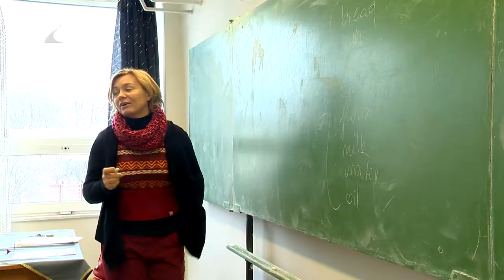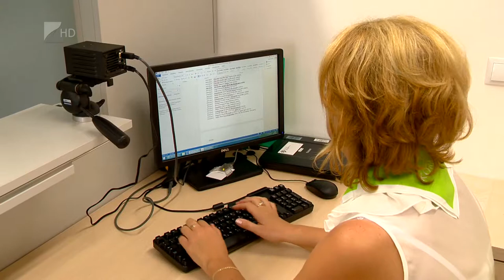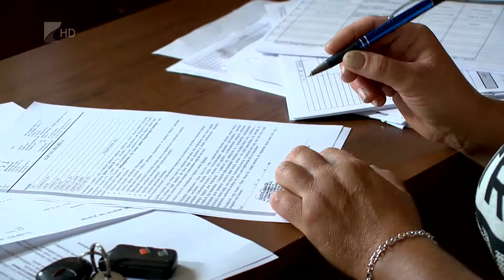Bérkülönbségek hazánkban - Kölcsey Tv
November 2. - Ez az a dátum, amelytől kedzve a nők úgymond ingyen dolgoznak a bérkülönbségek miatt Európában. Ha napokban számoljuk egy évben 59 nappal kevesebb fizetést kapnak a nők mint a férfiak, a magyarországi átlag még ettől is rosszabb, hazánkban ez összesen 72 napot jelent. A kezdőfizetéseknél ez a különbség még nem lászik, átlagosan 5-10 év után jelentkeznek az fizetésbeli eltérések a férfi és női bérek között.